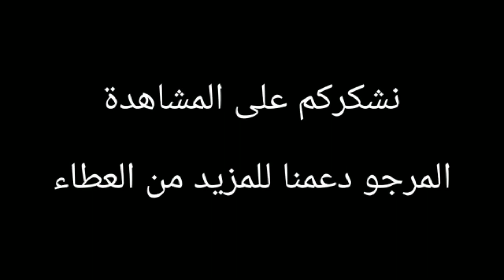و التخفيضات الصيفية⁦⛱️ ⁩⁦⁩🌄 للرجال من ديكاتلون - Promotions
Nouvelles promotions d'été chez Décathlon 2020 pour hommes

 عروض و تخفيضات مميزة للصيف من  ديكاتلون 2020